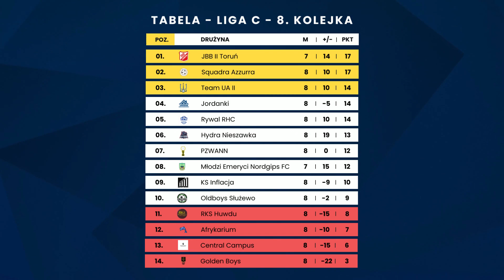Liga C: Magazyn 8. kolejki Sezon - Jesień 2023